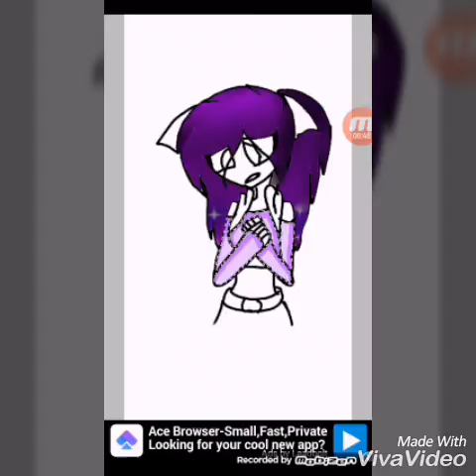SpeedPaint | Draining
Something Broke.